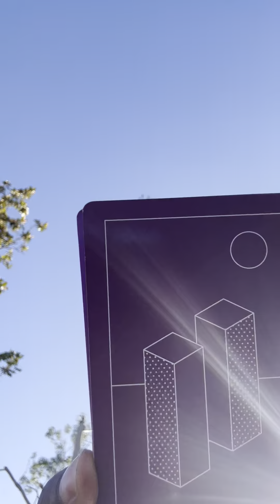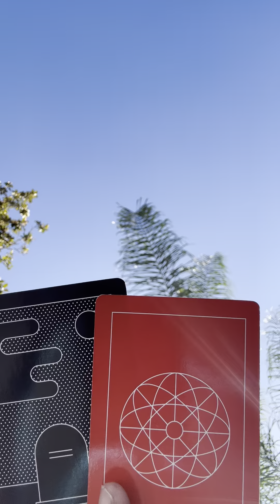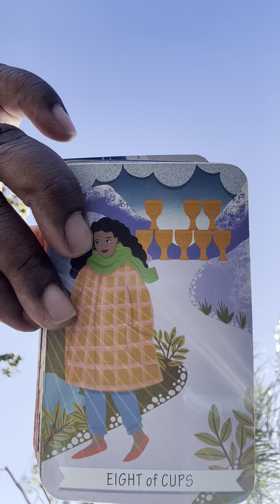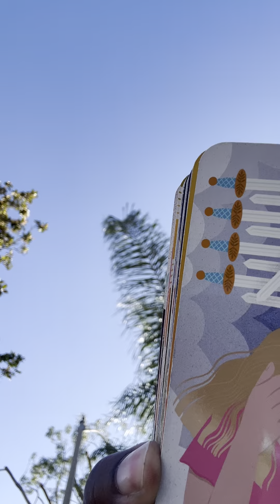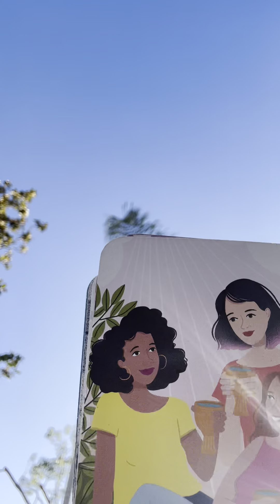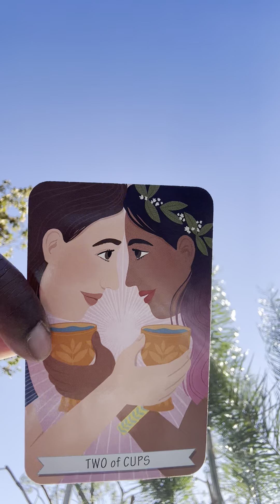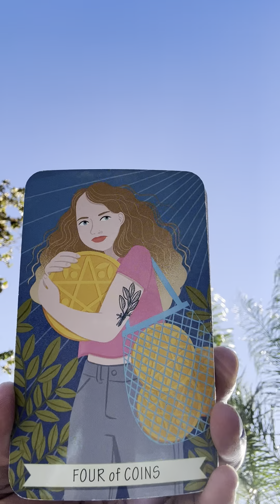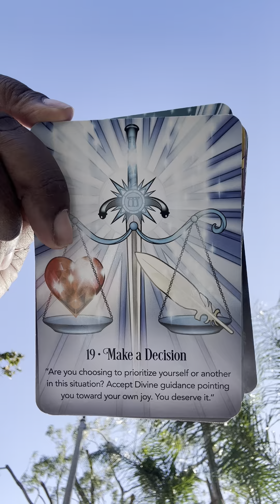This QUEEN of Pentacles energy is being guided to TRUST and KNOW that GOD is ALWAYS working!! 🙏🏾😇